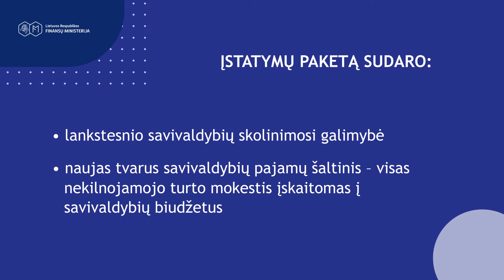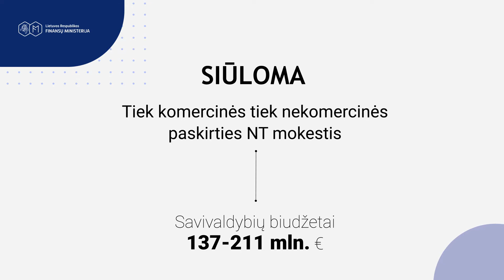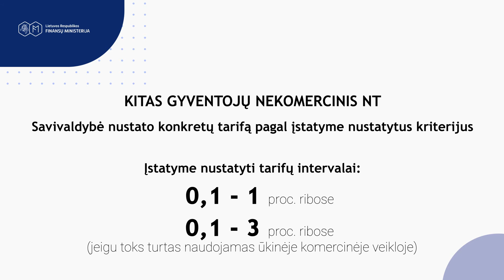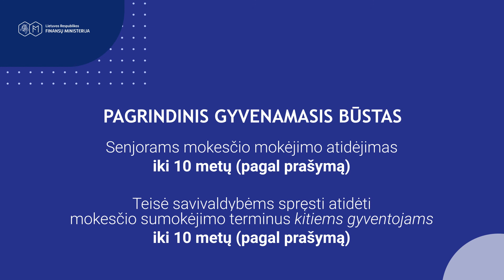FINMIN NT 01 video 220714